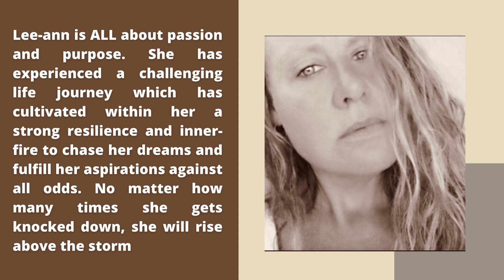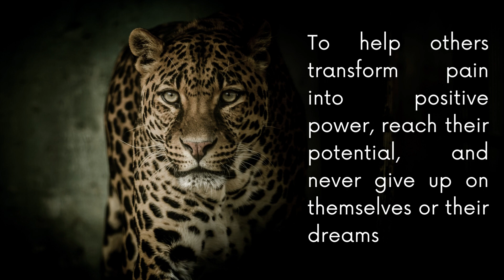AKASHA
The space in which Air, Water, Fire, and Earth come together as Creation...Be unstoppable! Be YOU!

Please get in touch if you need any creative work done :)